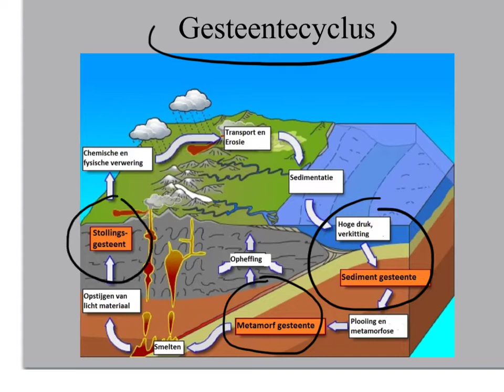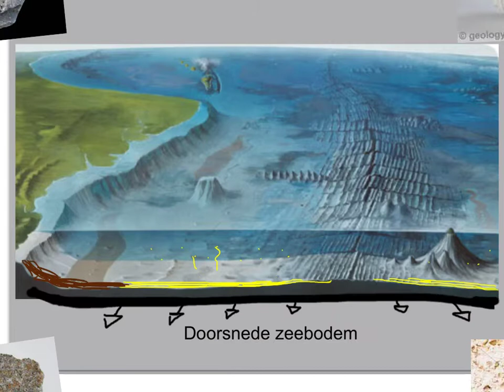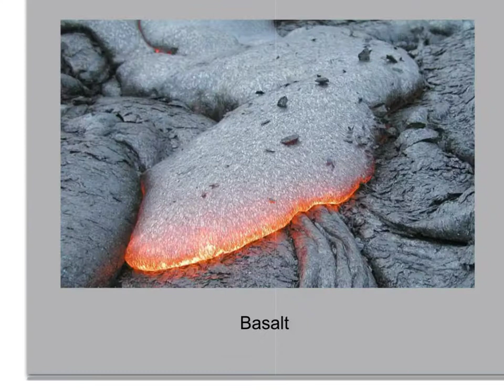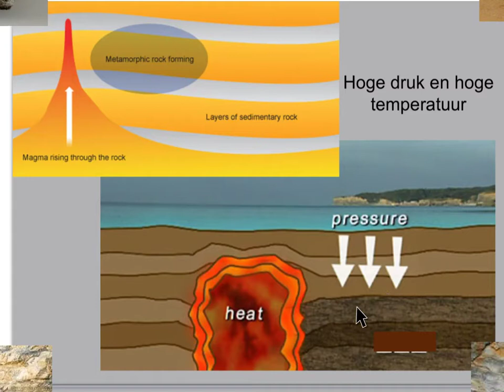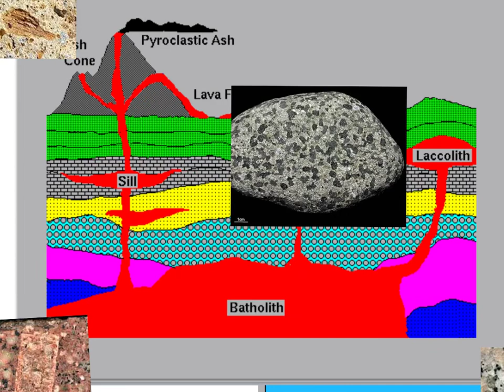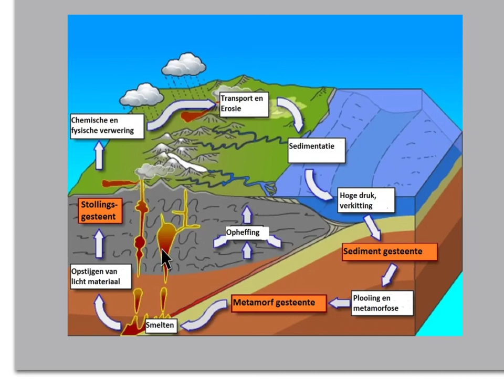Er is een nieuwe versie - De gesteentecyclus (havo)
Vorming van gesteenten in de aardkorst; bespreken van de drie hoofdgroepen van gesteenten.